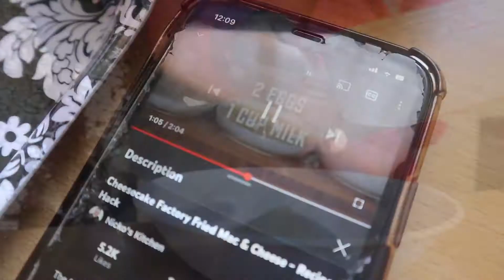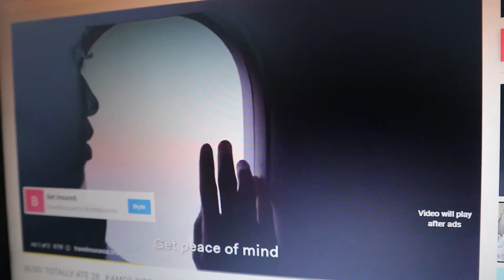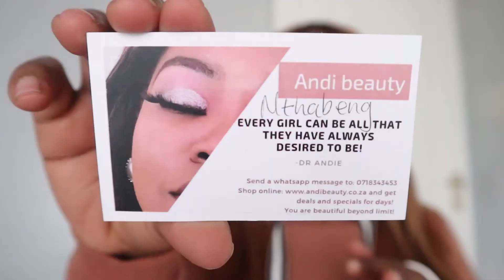VLOG: Making Mac&Cheese Balls, Phone Repairs, Deliveries & Unboxing || SA YouTuber Nthabeleng Weeto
Camera: Canon EOS M100
Editing Software: InShot (on my phone)
Age: 24